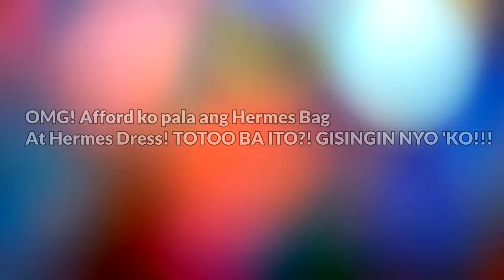OMG! SA UKAY- UKAY KO LANG PALA MABIBILI ANG HERMES BAG AND DRESS KO!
If you want to see where I bought these Hermes items, click this link below guys... :

See you! God bless you all always!

Stay inspired, take care always!

And Carpe diem mga kacheech!🙏😍 😘

Hey guys, want to check these links of the LAZADA stores, maybe you need something here. By buying from this store, is a gesture of helping my channel. And your gesture is highly appreciated.

I get a minimal incentive without any additional cost of the product.